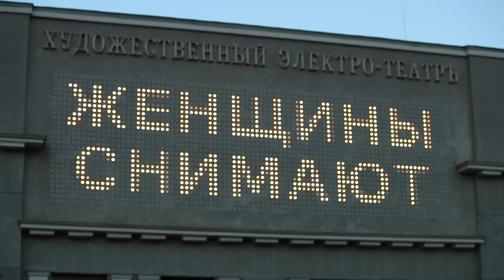Как прошло открытие фестиваля «Женщины снимают» в кинотеатре «Художественный»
В кинотеатре «Художественный» 10 июня открылся фестиваль «Женщины снимают: СССР — страна победившего феминизма», организованный совместно «Москвич Mag» и «Москино».

Фильмом открытия стал дебют режиссера Светланы Дружининой 1973 года «Исполнение желаний». Его представила на сцене кинотеатра сама автор.

«В этом прекрасном кинотеатре я была еще во времена войны 1945 года. Встреча с вами, как любовное свидание, поэтому он прихорошился, примолодился. И я рада тому, что мы здесь, сегодня, сейчас будем говорить о нас, о женщинах», — поприветствовала зрителей Дружинина.

Как прошло открытие фестиваля, смотрите в нашем видео.

А расписание показов можно посмотреть на нашем сайте Фестиваль продлится до 17 июня.